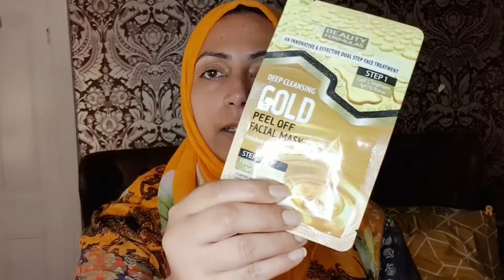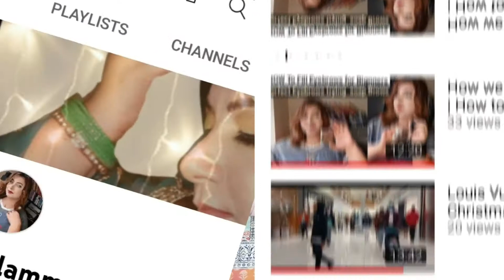Mother/Daughter Pamper Day || My Pamper Time || Love Self Care Routine